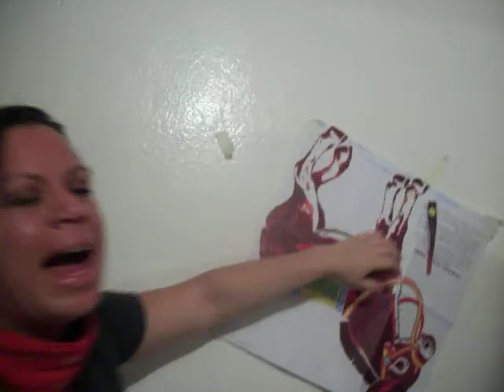Feliz cumpleaños Ale!!!